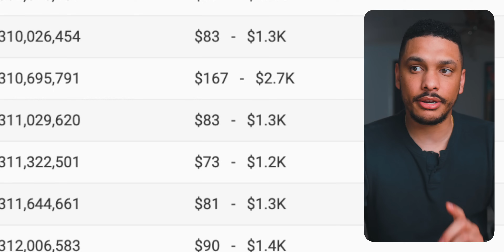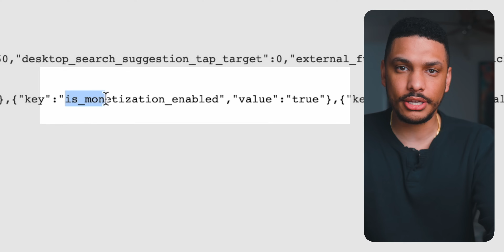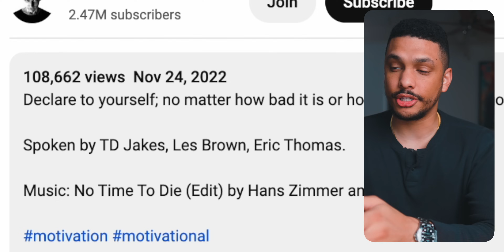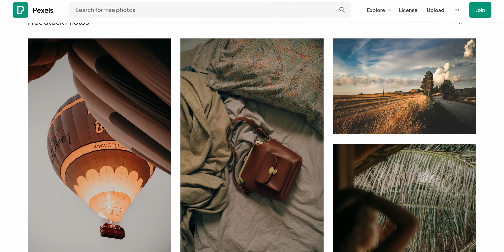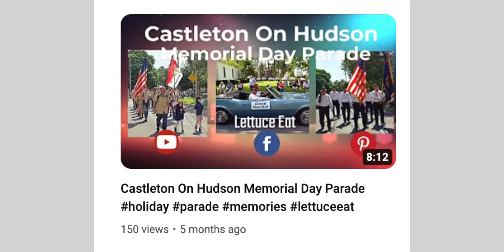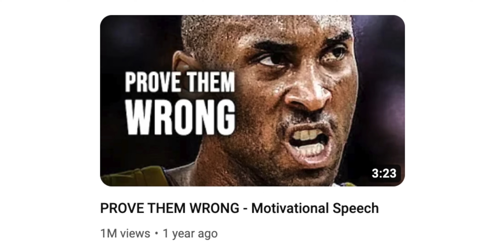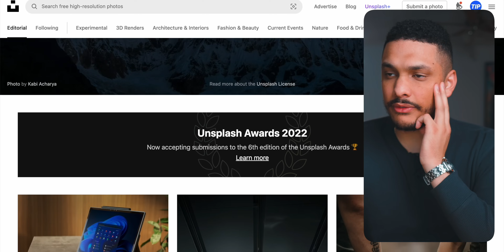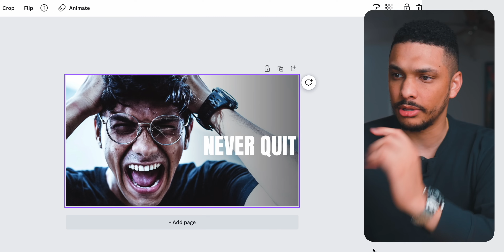Make $1000 PER DAY Posting Motivational Videos On YouTube (EASY SIDE HUSTLE)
The offer will be available for 5 days only.

Here's the full tutorial on how to make $1000 per day posting motivational videos on YouTube! Enjoy!